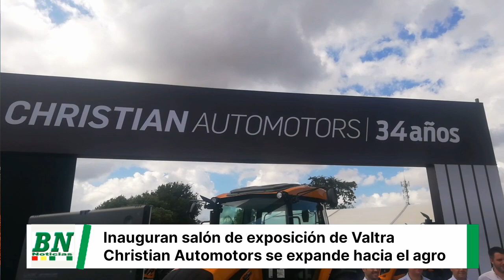VALTRA, DE LA MANO DE CHRISTIAN AUTMOTORS, INAUGURA SALÓN DE EXPOSICIÓN, EN ZONA NORTE DE SANTA CRUZ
VALTRA, DE LA MANO DE CHRISTIAN AUTMOTORS, INAUGURA SALÓN DE EXPOSICIÓN, EN LA ZONA NORTE DE SANTA CRUZ

Santa Cruz de la Sierra, junio de 2023.- Confirmando una vez más su liderazgo en el mercado nacional, Christian Automotors, distribuidor oficial de Valtra en Bolivia, inauguró su nuevo Salón de Exposición en la zona norte de la ciudad de Santa Cruz de la Sierra (Avenida Cristo Redentor/ 8vo Anillo), un espacio imponente de 6.000 mts2 que aglutina toda la gama de maquinarias para el sector agropecuario del país, con entrega inmediata, un amplio stock de partes y repuestos, así como servicio técnico personalizado a cargo de un plantel de profesionales altamente capacitados.
En esta moderna infraestructura están distribuidas el área de exhibición, de servicio técnico, las bodegas de repuestos y las oficinas administrativas, todo pensado en que el cliente tenga un lugar de encuentro donde viva una gran experiencia al momento de visitar las instalaciones y realizar una compra con el respaldo y la garantía del concesionario oficial en Bolivia de la marca de tractores más reconocida a nivel mundial.
“Estamos muy orgullosos de encarar, junto a una marca de talla mundial como Valtra, este nuevo reto empresarial y poder ofrecerles a los agricultores soluciones eficientes para atender todas sus solicitudes con productos en la línea liviana, media y pesada. Sabemos que el sector agropecuario, pilar fundamental de la economía en Santa Cruz y el país, está en constante crecimiento y nos hemos trazado el compromiso de acompañarlos y crecer de la mano de ellos, siempre optimizando los recursos”, indicó Claudio Jacir Vaca Diez, Gerente de Marca de Christian Automotors.
A través de este nuevo Salón de Exposición, la concesionaria le ofrece un espacio único al agricultor, quien prefiere la marca de gran prestigio mundial que cuenta con tractores agrícolas de la más alta calidad, confiabilidad y durabilidad a un precio competitivo, ya que presenta un completo portafolio de maquinaria con precios que oscilan entre los $us. 39.900 hasta $us. 190.000, dependiendo de las características.
El Salón cuenta con un equipo de profesionales para brindar un asesoramiento completo y permitir que el cliente tome la decisión de compra adecuada al tipo de cultivo y hectáreas que requiere trabajar, además de poseer un servicio técnico especializado, tanto en la ciudad como en el campo, venta de piezas y repuestos originales, es decir, que se podrá acceder a distintos servicios en un solo lugar.
“Somos conscientes que los agricultores buscan lo mejor en resistencia para sus actividades extremas, al mejor costo, por ello, junto a Valtra, les ofrecemos los mejores tractores confiables, duraderos y fáciles de operar”, concluyó Jacir.
Al evento de inauguración asistieron tres ejecutivos de alto nivel de la marca, para brindar todo el apoyo y soporte a su nuevo distribuidor en Bolivia, entre ellos:  Emiliano Ferrari, Gerente Comercial; Sebastián Puebla, Coordinador de Post Venta y Federico Terranova, Gerente de Territorio, todos ellos de Valtra Hispanoamérica.
“Nuestra apuesta ha sido por Christian Automotors, empresa líder y referente en el sector automotriz, que se convierte en el nuevo Distribuidor Oficial de Valtra en Bolivia. Estamos satisfechos porque hoy consolidamos junto a ellos, la presencia de la marca en una moderna infraestructura que acompañará en el crecimiento del agricultor boliviano. Comprometemos todo nuestro apoyo y esfuerzo para brindar el mejor servicio, también en post venta, en beneficio de todos los clientes que prefieren la marca más reconocida en el rubro agropecuario mundial”, sostuvo Emiliano Ferrari, Gerente Comercial, Valtra Hispanoamérica.
Con esta nueva apertura, Christian Automotors reafirma su compromiso, apostando por el desarrollo productivo y la reactivación económica del país, al generar más de 30 empleos de manera directa y cientos otros de forma indirecta, a través de una fórmula ganadora: Ford - Valtra como elementos esenciales para el productor boliviano.